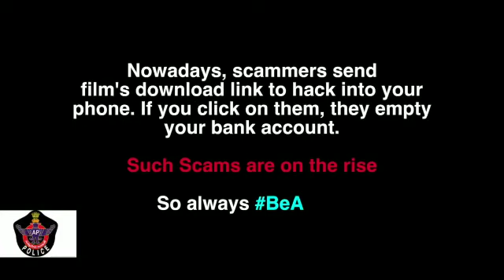Be aware of Fraud whatapp calls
Telugu people should aware of fraud WhatsApp group call # bank details and all